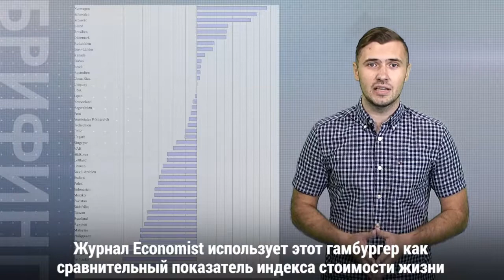Юбилей Биг-Мака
Сегодня Биг-Мак отмечает юбилей. Знаменитому гамбургеру исполняется 50 лет. 5 самых интересных фактов об одном из самых известных продуктов компании МакДональдс